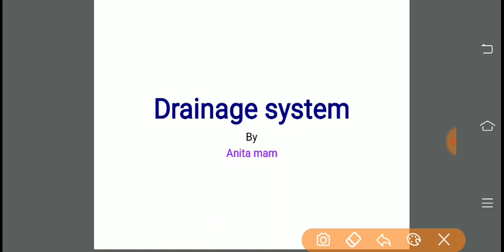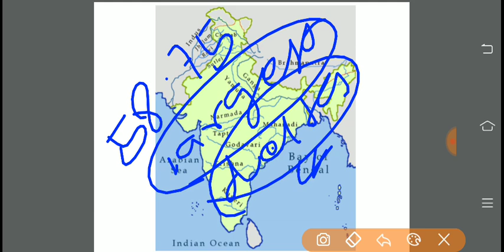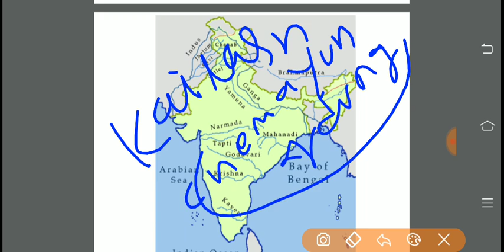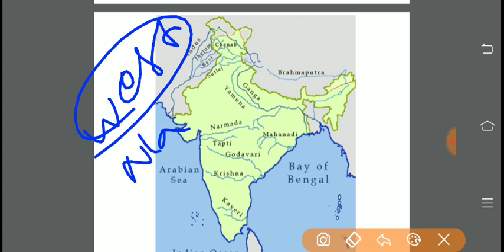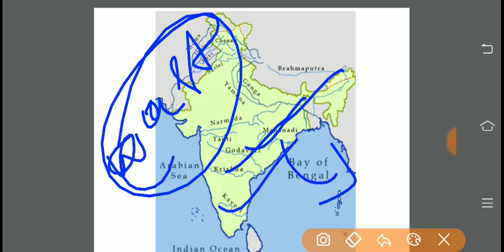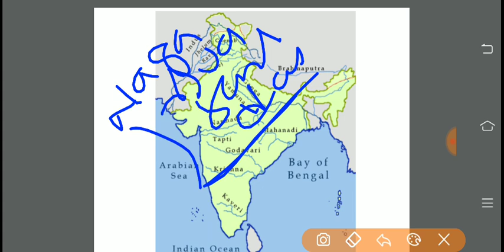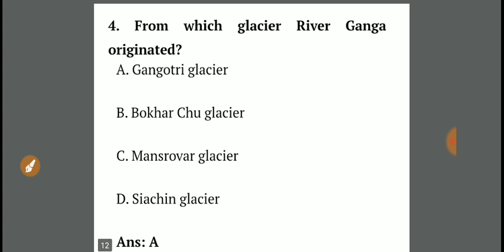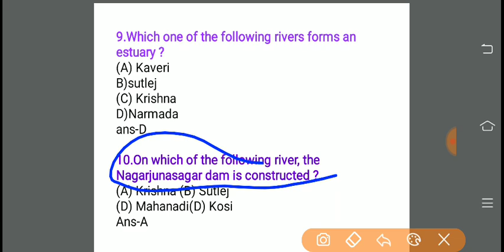OSSTET Geography ll Drainage system ll sir odia ll subjective & objective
short tricks